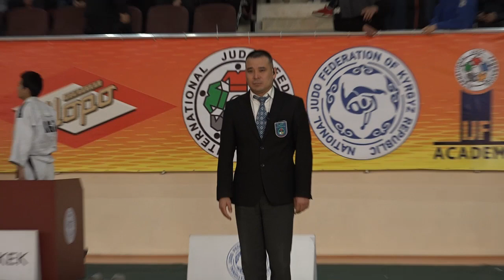ДЗЮДО. Первенство Кыргызстана среди кадетов-2023. День 2, Татами 2, часть 1